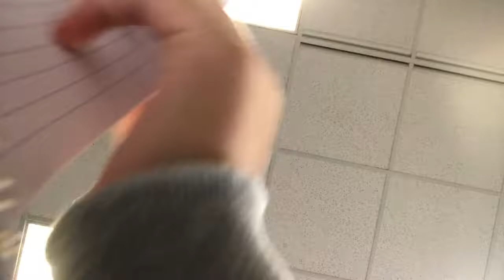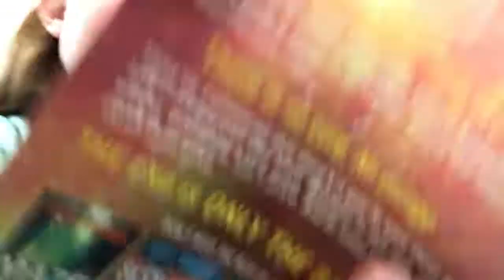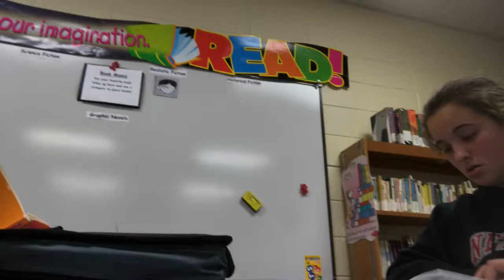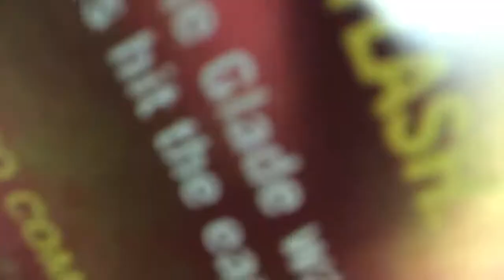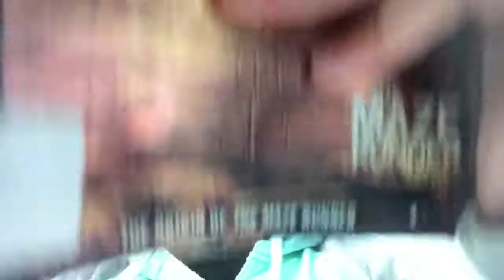School Vlog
Yooo love y’all I’m not a bad child only BM